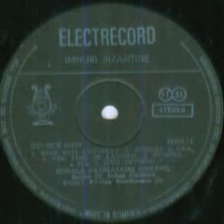Corul Patriarhiei Romane-Bine esti cuvantat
Muzica(Music by): D.G.Kiriac
Dirijor cor(Chorus master): Preot Iulian Carstoiu